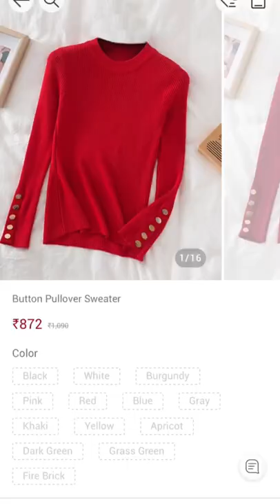URBANIC Images vs Reality